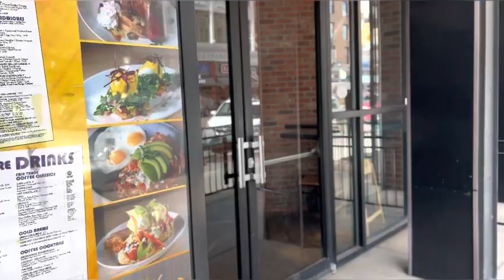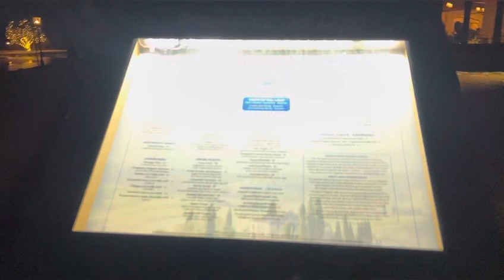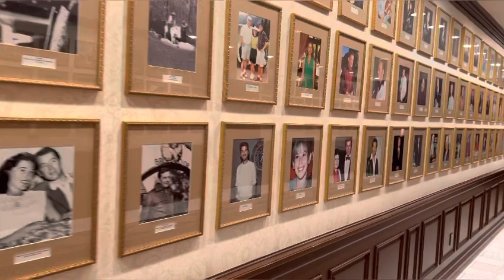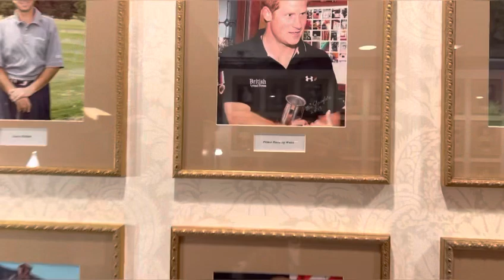Heavy Snow Days | Haircut & Brunch date with TK & Raggie | Dinner with the ladies | Packing ☹️❤️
Hey Guys

Welcome back, hope everyone is doing just fine. I’ve missed you guys so much, hope you guys did also. I haven’t been recording for like 2 weeks and I’ve just been resting. So glad I did.

Finally started recording a few days ago and I put together a 30 minutes long vlog for you guys to enjoy.

In this vlog we say goodbye to two of my friends. Mpumi & Selometsi, their program ended. So they are heading back home soon.

We linked up for dinner at the restaurant I work at and got to experience what dinning at the longest 5 star 5 diamond hotel in the world, feels like. Wow what an experience. Before that I went to get my haircut with Tk and Raggie, and grabbed brunch after.

Helped my friends pack and spent their last day in Colorado Springs with them.

I hope you guys will enjoy this vlog, thank you so much for being so consistent with watching my vlogs, commenting and liking. I appreciate it a lot. Thank you, God bless.

Facebook.          :  Tshepiso Letsoara
Facebook Page : Dishes By Chef Albert